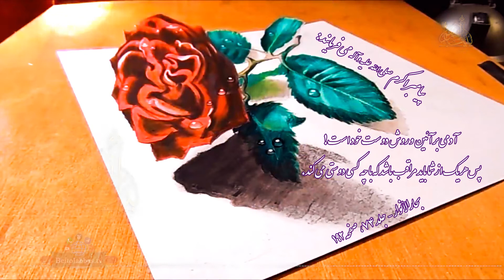حدیث _ نقاشی 3 بعدی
پیامبر اکرم صلی الله علیه و آله می فرمایند: آدمی بر آئین و روش دوست خود است ... *شبکه جهانی بیت العباس علیه السلام رسانه برتر شیعه تقدیم میکند*راه های ارتباطی: شماره تماس 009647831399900 * کانال تلگرامی: BeitolAbbasTV@ * پیامک بین الملل 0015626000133 * پیامک داخل ایران 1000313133 یوتویوب * اینستاگرام beitolabbastv _ماهواره یاهست فرکانس 12073 _V